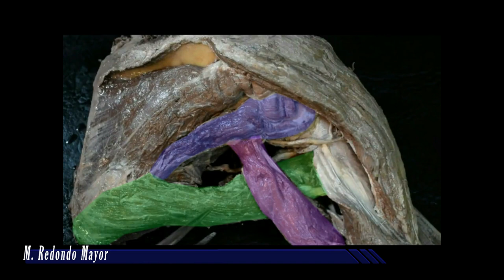Espacios Axilares - UAD - Primera cátedra de Anatomía - FMed - UBA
Descripción de regiones topográficas sobre material cadavérico.
En esta presentación se describen los espacios axilares.

Actividad complementaria:
Te proponemos que realices las siguientes preguntas orientativas en la caja de comentarios o en nuestra página de Facebook.

1- ¿Qué es una región topográfica?
2- ¿Qué es un elemento noble?
3- ¿Como describirías el concepto de limite y contenido de una región?
4- ¿Qué significa cuello quirúrgico de un hueso largo? ¿Y cuello anatómico?
5- ¿Qué es un paquete vasculonervioso?